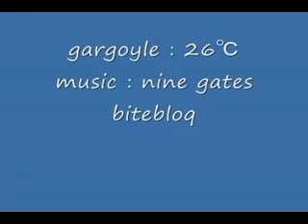3DCG_dancing_Gargoyle_1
3DCG_dancing_Gargoyle_1